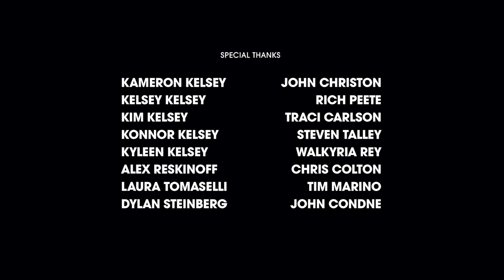Wrangling Wild Horses in the Mountains of Montana | Short Film Showcase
Nestled in a valley between Yellowstone and Big Sky, the 9 Quarter Circle Ranch has remained relatively unchanged for 70 years. Kameron Kelsey is a third-generation steward of the ranch and prides himself on their adherence to tradition.

One example is the annual “Round Up,” when the family joins with a group of wranglers to herd their horses to lower elevations for the winter. This exhaustive three-day ritual could be simplified with modern technology, but the practice endures as a testimony to their way of life. In this short film by Kristopher Rey-Talley, join the Kelsey family in Montana as they embark on their yearly trip with the horses through the land they cherish.